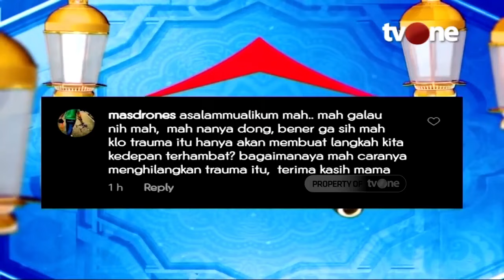Cara Menghilangkan Rasa Trauma dalam Diri | Rumah Mamah Dedeh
Jakarta, religiOne - Cara Atasi Takut dan Trauma

Ketika ditimpa kejadian buruk yang tak pernah diduga sebelumnya dan mengalami diri syok hebat, tak jarang pengalaman itu akan membekas menjadi sebuah trauma.  Seseorang yang mengalami trauma berusaha untuk menghindari kejadian serupa untuk kedua kalinya. Mereka cenderung dilanda ketakutan berlebihan atau menjauhkan diri dari penyebab trauma.